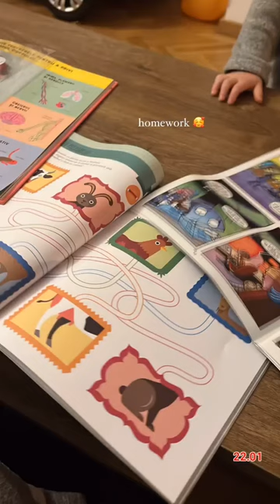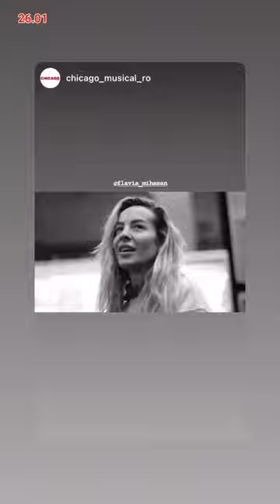Flavia Mihasan - 22-27.01.2024 \Repetiții Chicago, Centrul Cultural Lumina (ROMEXPO) \Parc,leagăne.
•• 22 - 27 ianuarie, 2024. În living, cu puradeii. \ Repetiții Chicago, la Centrul Cultural Lumina (ROMEXPO) \ În living, boracii coloreazaă. \ Seara, în parc, plozii și leagănele. \ Repetiții Chicago, Prezentare, scheletica MILF-uță Flabia, văzută prin obiectivul lui Oltin Dogaru. \ Dimineața, pe balcon.
4 februarie, 2024.